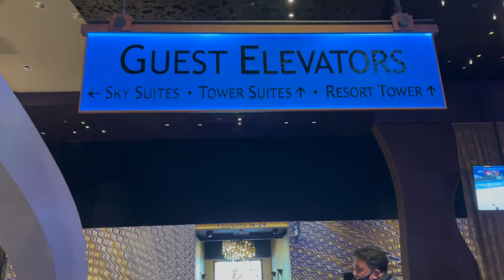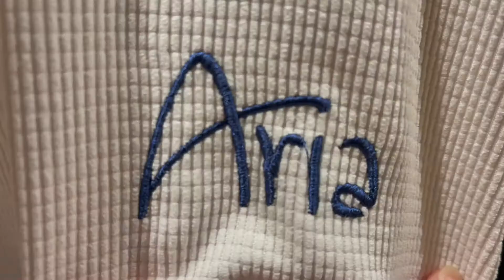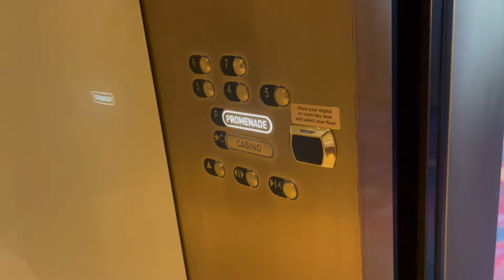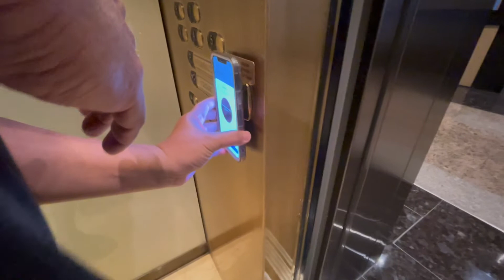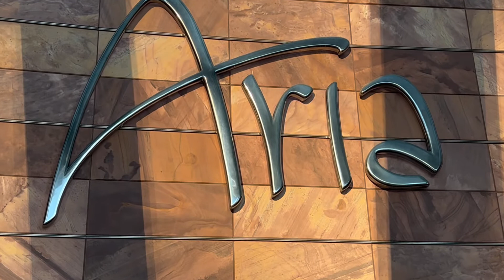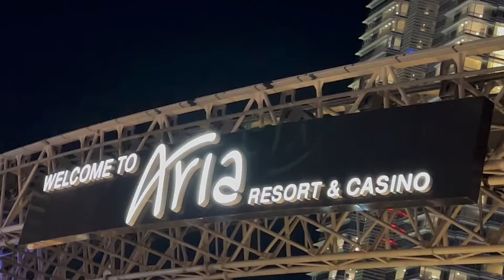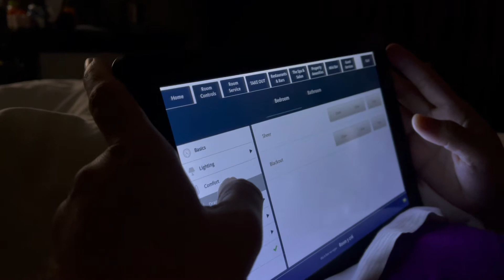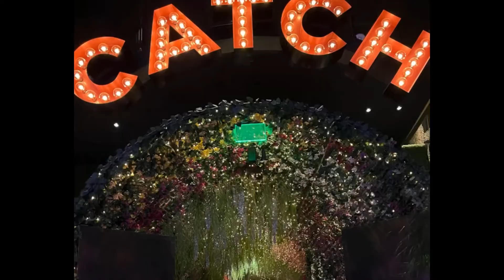Birthday Getaway @ Aria Resort & Casino/ Las Vegas